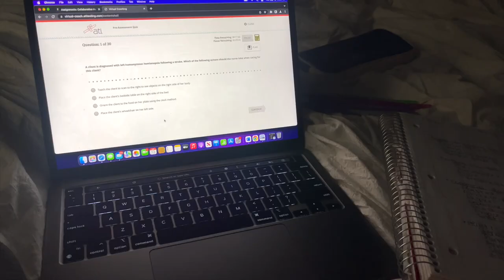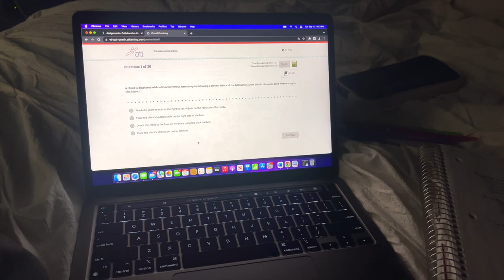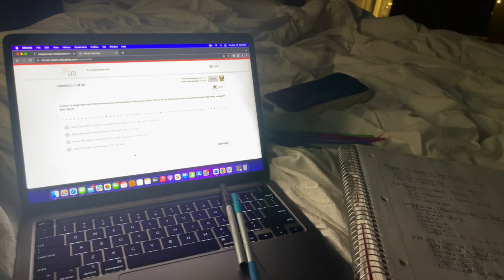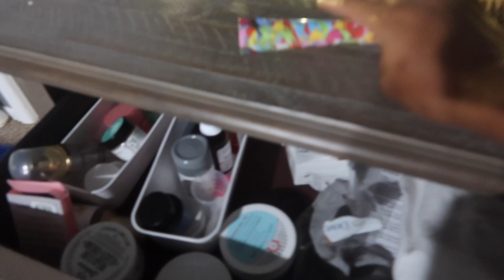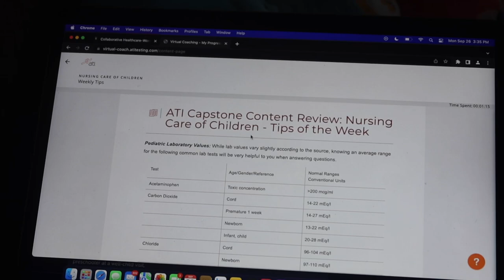COLLECTIVE VLOG: failures in nursing school 🏥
Hi Besties 🤍

Nursing school has been really hard on my mental health lately which is why I have been gone for so long! I am trying to adjust to my new "normal" for the time being.

FAQ📝:
*name: Alana
*age: 25
*grade: senior in nursing school
*graduation date: April 2023
* I have 2 kids, 1 girl and 1 boy
*zodiac: LEO

I DONT NOT OWN THE RIGHTS TO THIS MUSIC